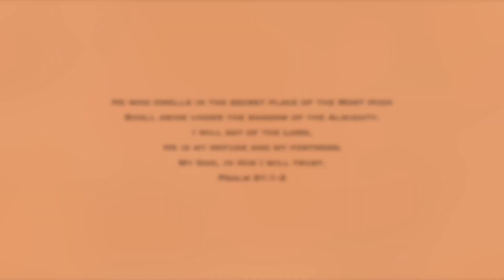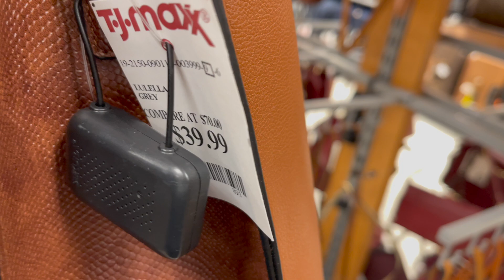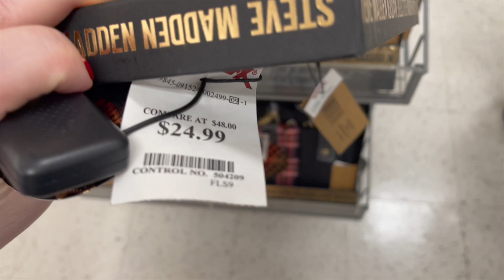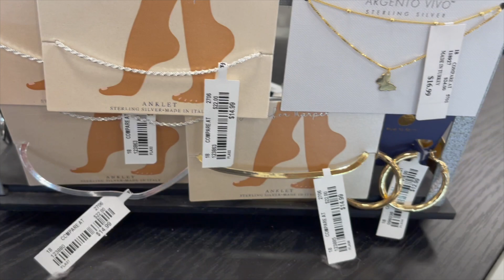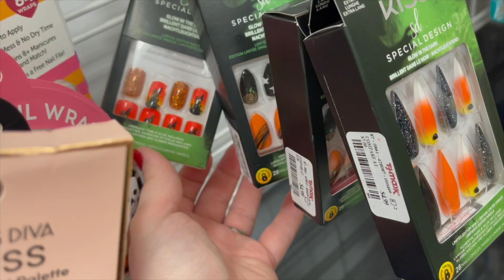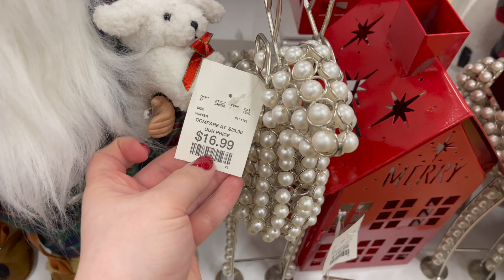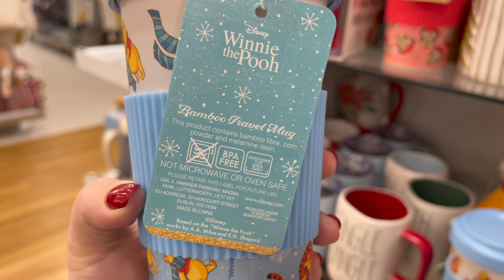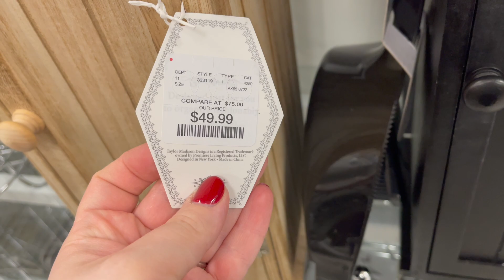TJ MAXX SHOP WITH ME 2022 | DESIGNER HANDBAGS, SHOES, FALL, CHRISTMAS, JEWELRY, NEW ITEMS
Come shopping for a shop with me walkthrough video at TJ Maxx for an ASMR shopping VLOG with me to find designer handbags, shoes, clothing, jewelry, nails, accessories, Fall, Christmas, and other new items! I do a virtual shopping walkthrough trip to find the newest items at the store. Come with me on this walkthrough! :)